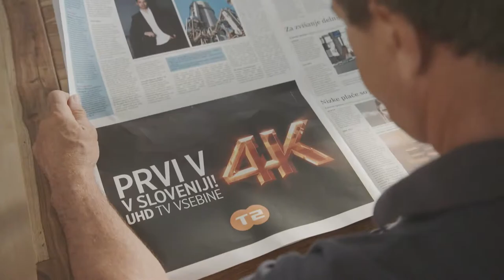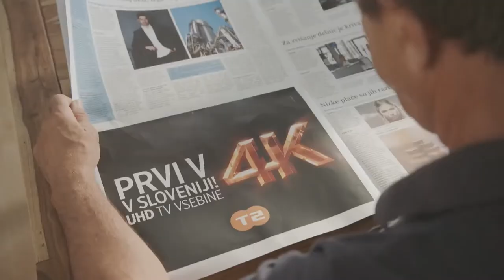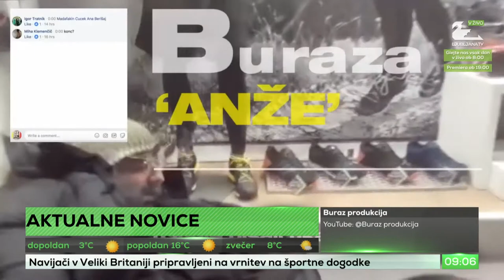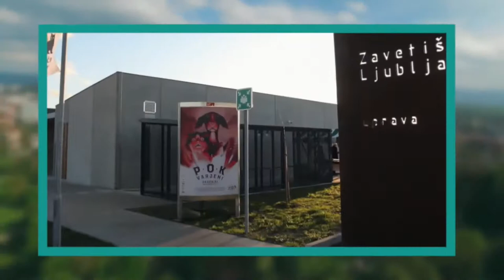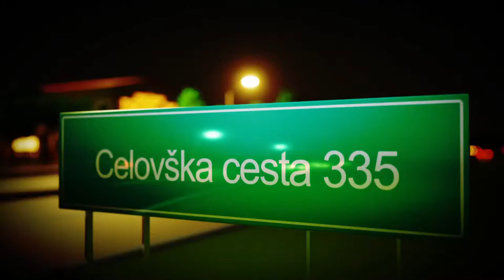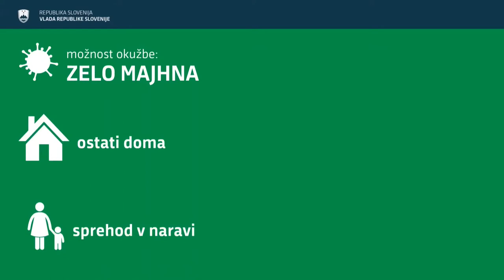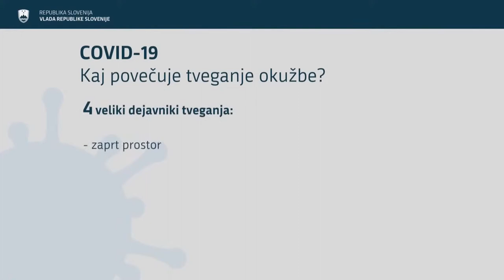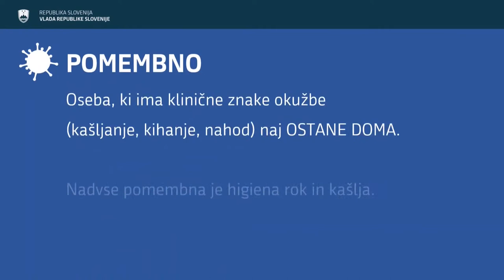Ljubljana TV 21.04.2021 (Olga in Buraza, RK Krim Mercator, Boundary Crossing, Raziščimo Ljubljano)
Voditelj:
Luka Korenčič
Maša Tiselj

Gost:
1:06:15 - Žiga Aljaž, Gregor Jakhel Kolarević in Maja Pinterič (Olga in Buraza)
1:34:50 - Milija Tomšič (RK Krim Mercator)
2:01:30 - Inga Remeta (Boundary Crossing)

COPYRIGHT DISCLAMER